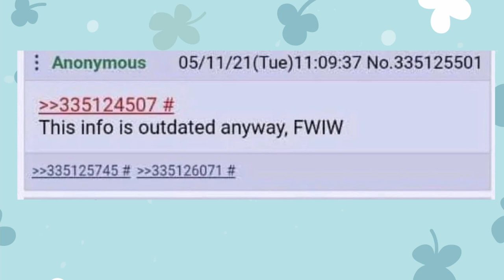OUTDATED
EUGH

Source is funny clover website